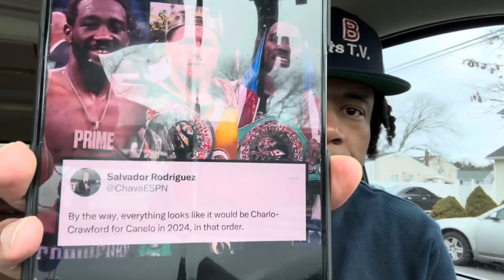SHOCKING NEWS: 😳CANELO ÁLVAREZ IS NOW INTERESTED IN TERENCE CRAWFORD FOR SEPTEMBER & CHARLO MAY 4TH